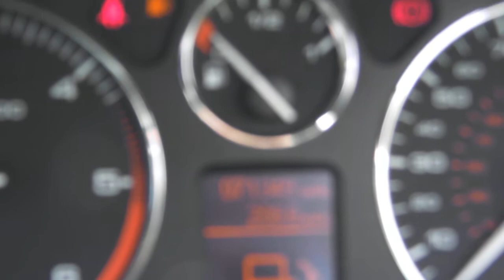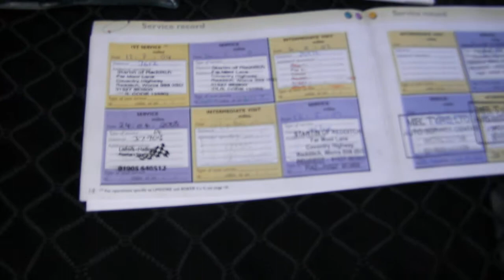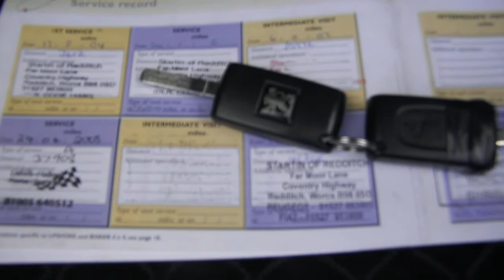2004 Peugeot 407 2.0 HDI SE, Demo + 1 Owner, FSH, 52 mpg